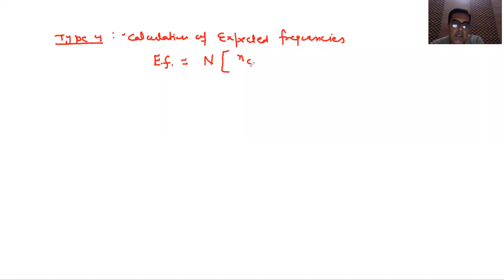Class 6 | Probability Distribution | Binomial Distribution | Type 3 &4 | Pankaj Batra Classes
This video explains the concept of Binomial probability distribution with examples and useful for 12th Maths, B.com, M.com, BBA, MBA, CA and CS students.

 Fundamentals Probability Theory Theoretical Distributions
Discrete Distributions  The Binomial Distribution The Bernouli Distribution
Continuous Distributions, James Bernouli, Success, Failure, Expected frequency, Number of successes,